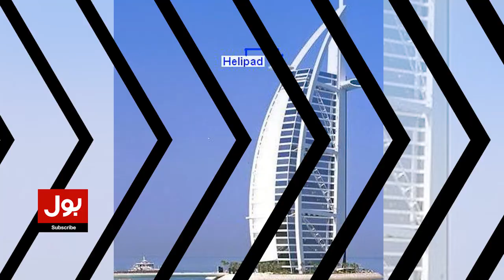Plane Lands On Burj Al Arab Helipad | Redbull Pilot | Breaking News